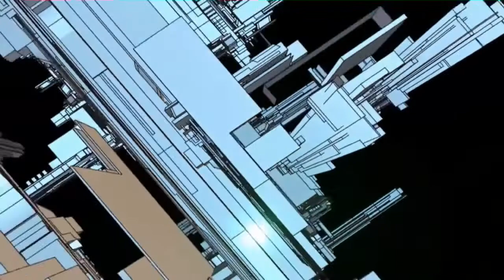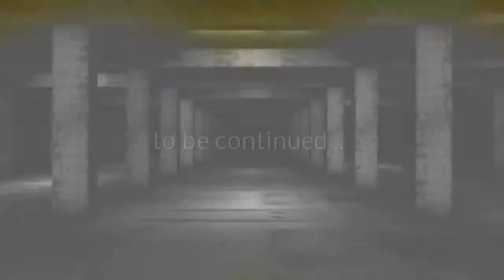FLASH POINT Follow me Official Video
COPYRIGHT Music & Lyrics by M.Hoffmann